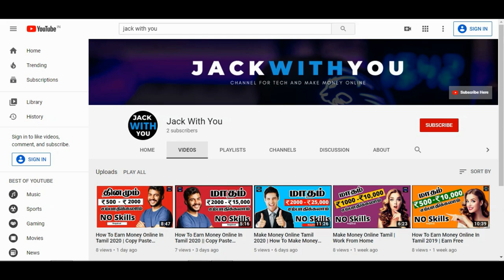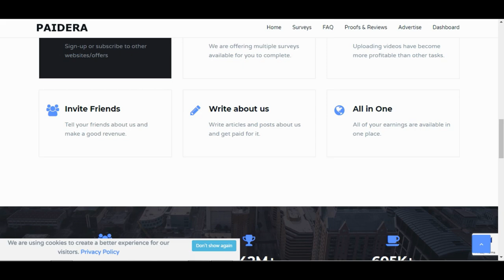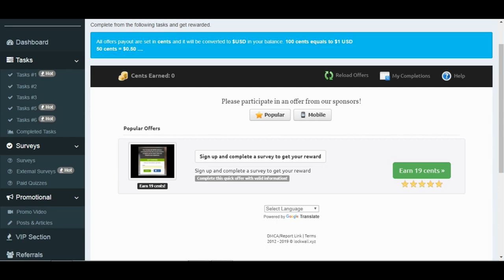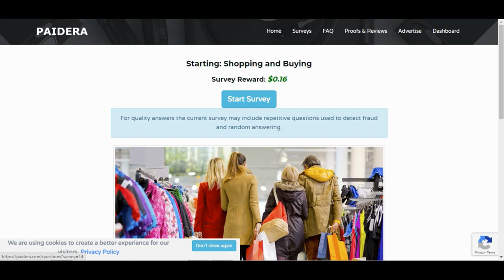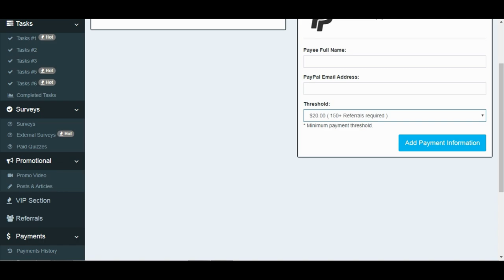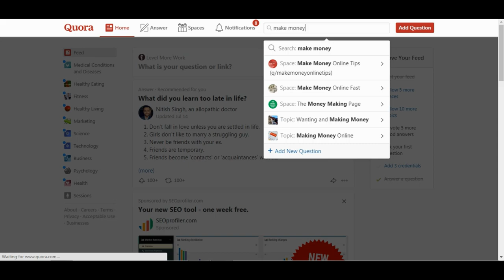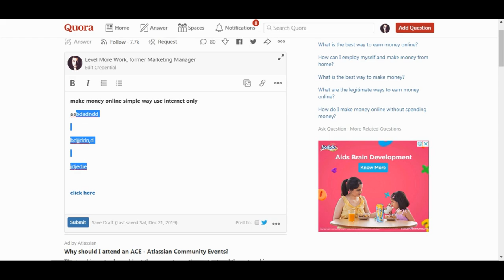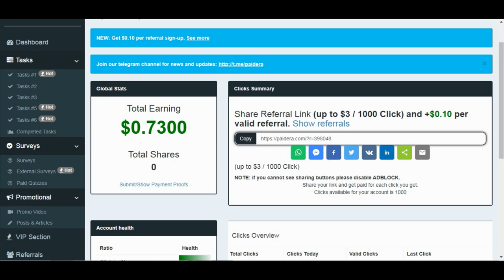How To Earn Money Online In Tamil 2020 | Online Jobs In Tamil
🔥 Make Money Online Tamil | Work From Home 🔥

🔥 Make Money Online Tamil 2020 | How To Make Money Online 🔥

🔥How To Earn Money Online In Tamil || How To Earn Money Online In Tamil 🔥

Hello Guys In This Video I Will Show You How Do! Online Paid Surveys : Work At Home With Mobile/Pc,  - Earn Extra Money. 100% Free To Join. 30Lahk Members. 10+ Countries. Quick Payment, Earn Cash And Rewards. Free To Join 💻.

For More Work From Home Jobs Tamil